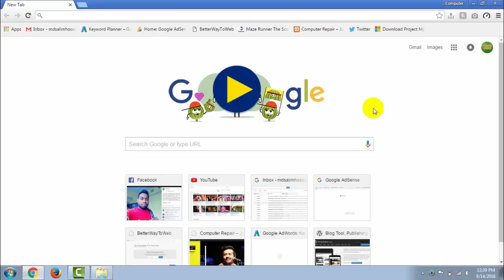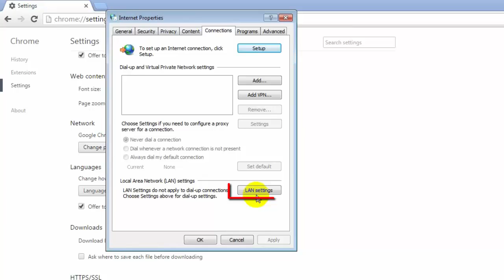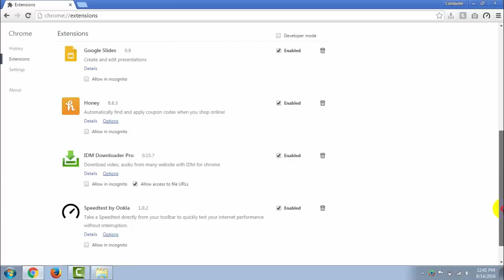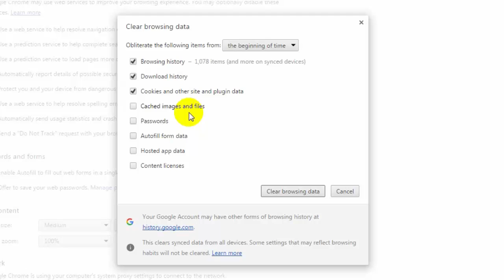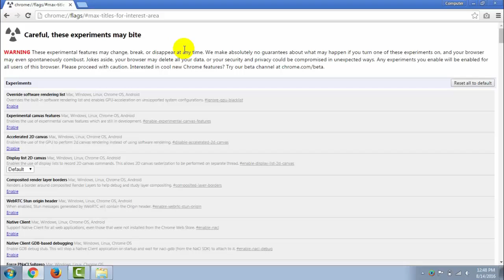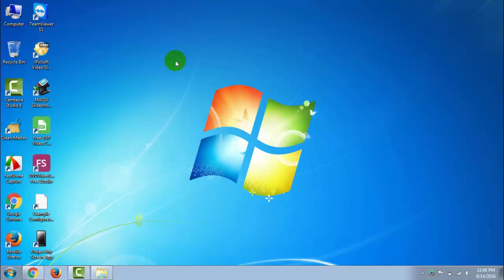Speed Up Your Google Chrome-64 & 32 bit very Faster -2016 (Easily)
In this video you will be know that how to make your google chrome faster. I am gonna show some easy method.. you should try and get your google chrome browse  faster. ..  I hope that can help you. Thank you..